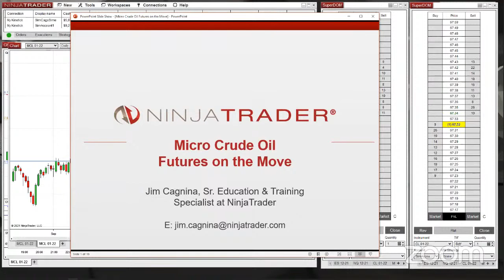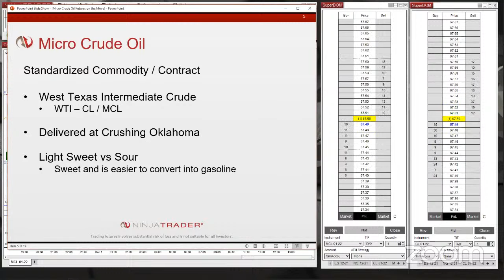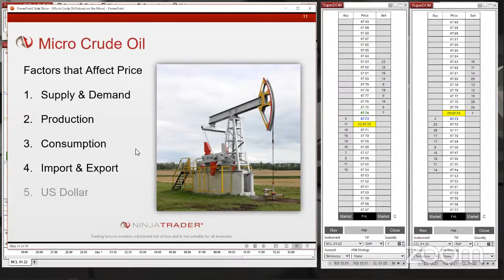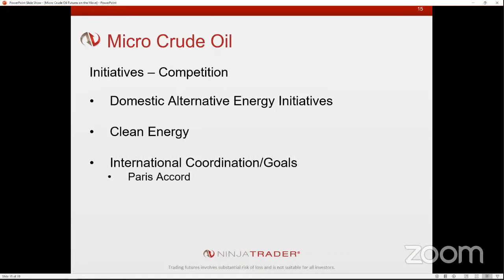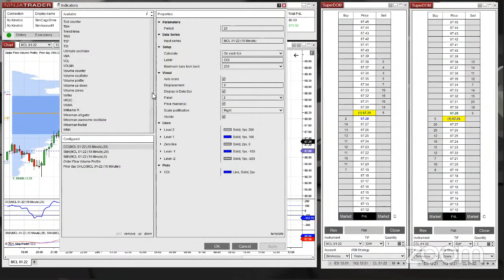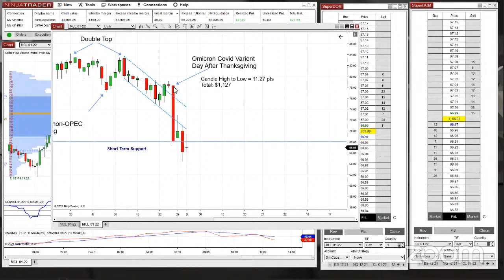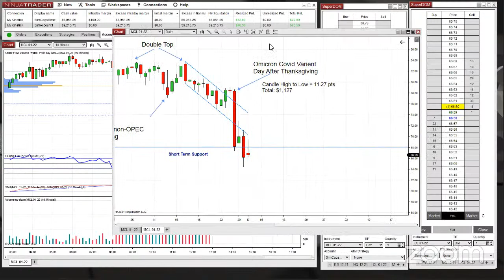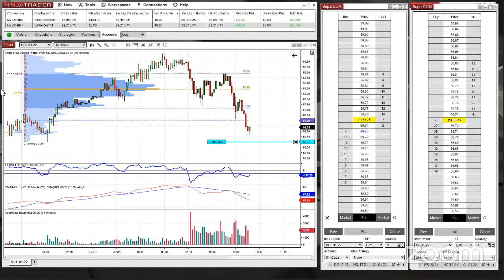Micro Crude Oil Futures on the Move - 12/1/2021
CME Group’s Crude Oil Futures are among world’s most liquid oil contracts and regarded as a global benchmark for oil pricing.  Topics like OPEC+, emissions reductions, pipeline closures, renewable energy can create significant opportunities for futures traders in this dynamic energy market.

Follow along live as NinjaTrader’s Jim Cagnina introduces the Micro Crude Oil (MCL) futures contract along with strategies for trading this popular contract in real-time market action.

Topics to be discussed include:

- The basics of WTI Crude Oil
- Understanding Micro Crude Oil futures
- Factors that affect Crude Oil price
- Macro & micro analysis of the market
- Alternatives & energy competition
- And more …

Make sure to bring your questions to this interactive event!